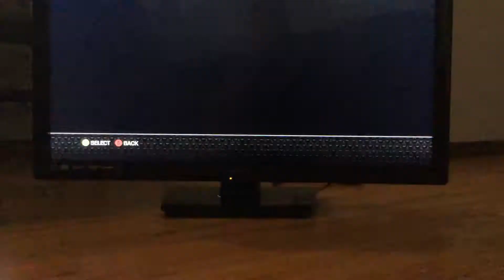Monster jam steal titans freestyle at San Diego